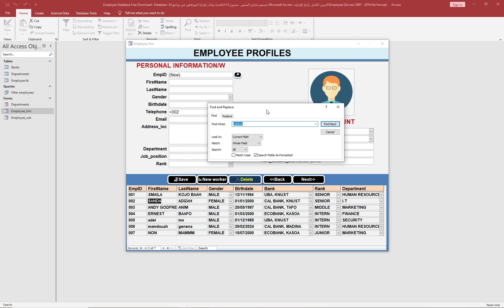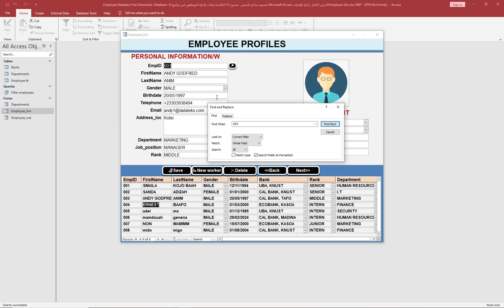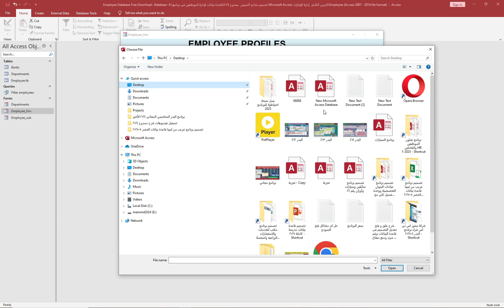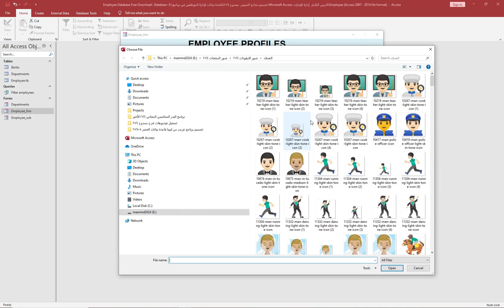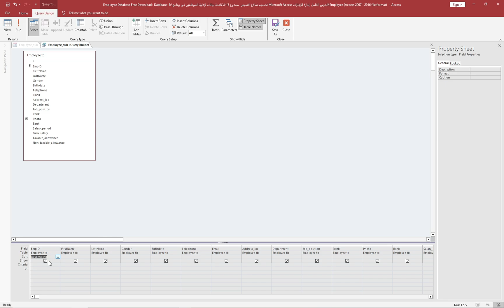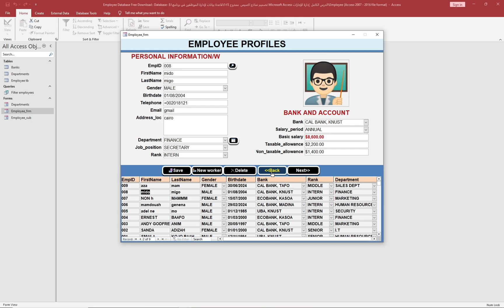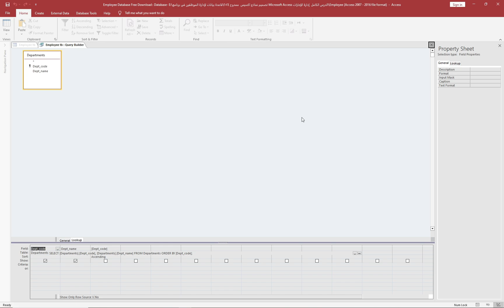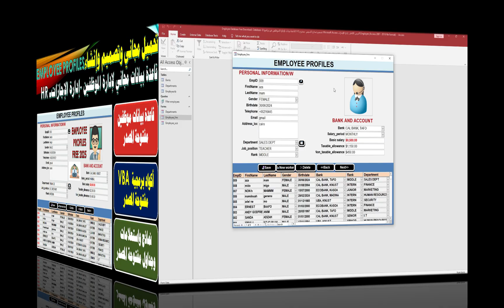تحميل مجاني برنامج متكامل قاعدة بيانات إدارة الموظفين وموارد بشرية والإجازات HR ومفتوح المصدر 2025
28,536 مشاهدة 22‏/5‏/2025 ممدوحجنينه@
تحميل مجاني برنامج متكامل قاعدة بيانات إدارة الموظفين وموارد بشرية والإجازات HR ومفتوح المصدر ( 2025 Open Source FREE )
تصميم وإنشاء مجاني (Open Source) EMPLOYEE PROFILES مجاني ومفتوح المصدر
حمل ملف العمل من هنا :
برنامج HR متكامل 2025: نظام مفتوح المصدر مجاني لإدارة شؤون الموظفين
نظام الموارد البشرية (HRMS) المجاني 2025: حل Open Source لإدارة الموظفين بفعالية
إدارة شؤون الموظفين والموارد البشرية مجاناً: برنامج مفتوح المصدر لعام 2025
وفر ميزانيتك: برنامج HR مفتوح المصدر ومجاني 2025 لجميع احتياجاتك
الخيار الذكي 2025: برنامج شئون موظفين وموارد بشرية مجاني ومفتوح المصدر
نظام إدارة الموظفين والإجازات 2025: تحميل مجاني ومفتوح المصدر
قاعدة بيانات إدارة الموظفين والإجازات: تصميم وإنشاء مجاني (Open Source)
حلول مجانية لإدارة الموظفين والإجازات: نظام مفتوح المصدر 2025
بناء نظام إدارة إجازات الموظفين مجاناً: تحميل وتصميم قاعدة بيانات مفتوحة المصدر
إدارة الموارد البشرية (HR) المجانية: نظام إجازات مفتوح المصدر 2025
تحميل مجاني: قاعدة بيانات الموظفين الشاملة (HR & الإجازات)
أنشئ نظامك الخاص: إدارة الموظفين والإجازات مجانًا (HR Database)
دليل شامل: تصميم وإنشاء قاعدة بيانات HR لإدارة الموظفين والإجازات
الحل المجاني: قاعدة بيانات متكاملة للموارد البشرية (ملفات الموظفين والإجازات)
تسهيل إدارة الموظفين: تحميل وتصميم قاعدة بيانات HR مجانًا
برنامج HR مجاني ومفتوح المصدر
قاعدة بيانات Access للموظفين مجاني
قاعدة بيانات Excel للموظفين مجانية ومفتوحة المصدر
حلول HR للمنشآت الصغيرة
إنشاء نظام إدارة موظفين وإجازات مجاني: دليل 2025 الشامل
تحميل مجاني: قاعدة بيانات مفتوحة المصدر لإدارة الإجازات والموظفين بكفاءة
تصميم قاعدة بيانات موارد بشرية (HR) متكاملة ومجانية 2025: إدارة الإجازات بامتياز
الحل الأمثل لإدارة الموظفين والإجازات: نظام مفتوح المصدر قابل للتخصيص ومجاني 2025
دليلك لبناء وتنزيل نظام إدارة موظفين وإجازات مفتوح المصدر (2025) بدون تكلفة
أطلق العنان لإدارة إجازات موظفيك: قاعدة بيانات مجانية ومفتوحة المصدر لعام 2025
نظام HR مجاني 2025: تصميم قاعدة بيانات ذكية لإدارة الموظفين والإجازات
وفر وقتك وجهدك: حل مجاني ومفتوح المصدر لإدارة الموظفين والإجازات 2025
للمشاريع الصغيرة والمتوسطة: نظام إدارة موظفين وإجازات مجاني ومفتوح المصدر 2025
الخيار الاقتصادي الأمثل: تصميم وإنشاء قاعدة بيانات مجانية لإدارة الموظفين والإجازات 2025
Integrated HR Software 2025: Free Open Source Employee Management System
Free Human Resources (HRMS) System 2025: Open Source Solution for Effective Employee Management